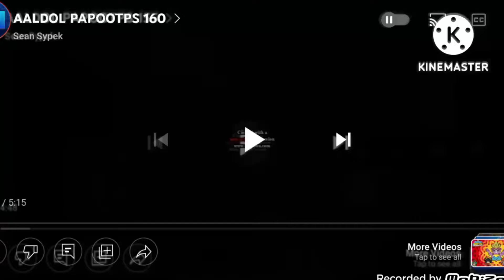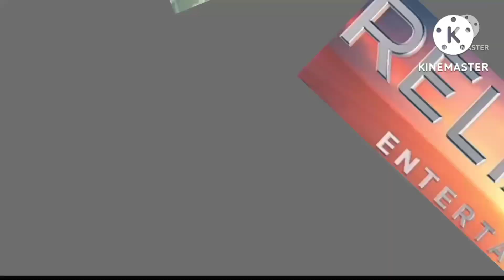AALDOL PAPOOTPS (161)